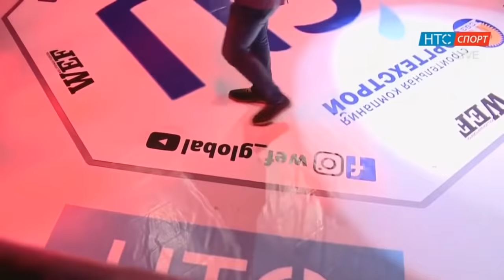Анарбаев Бостон KG против Абдуризаев Артур RU